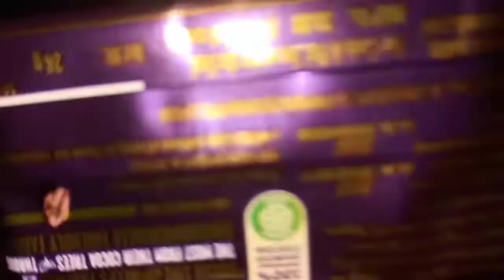আমার বোনের ছেলে আর আমার মেয়ে র মদ্দে fuchka eating challenge ( দুই ভাই বোন)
ChumkiLifestyle
আমার বোনের ছেলে আর আমার মেয়ে র মদ্দে
fuchka eating challenge
দুই ভাই বোনের challenge vedio
fuchka eating challenge
fuchka eating
brother and sister eating vedio